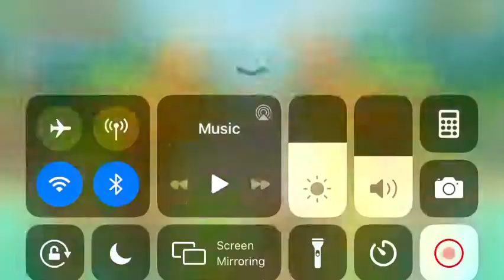BTD 6 play through part 2